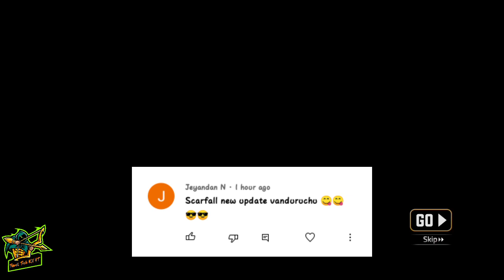😍NEW UPDATE|Scarfall New UPDATE 1.6.76 Full Gameplay Review In Tamil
Welcome back to TAMIL TECH KIT YT 😍
✔️Gaming channel✔️

All games are played in Tamil(தமிழ்) language

Download Link 🔗

My device:
📱Mobile - Vivo Y17
📱RAM - 4GB
📱ROM - 128GB
💻Laptop - Govt Laptop (HP)